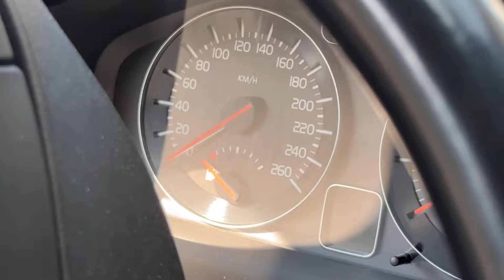Vi aspettiamo domani con questo T5 da proporvi in vendita!